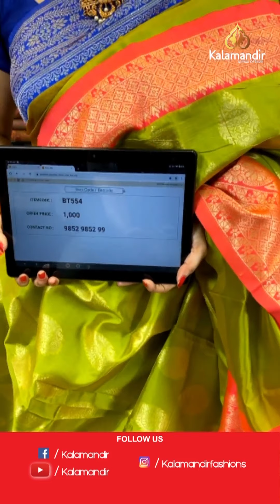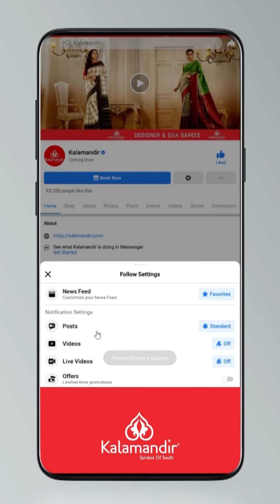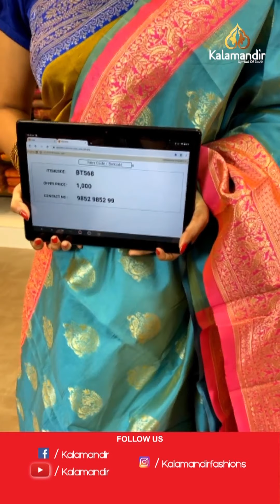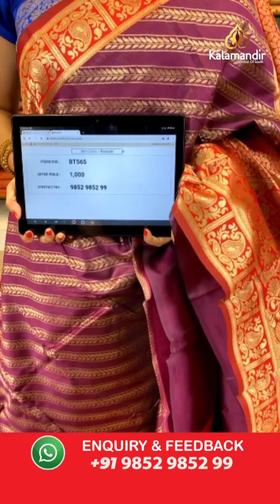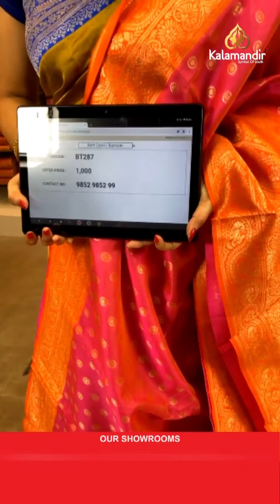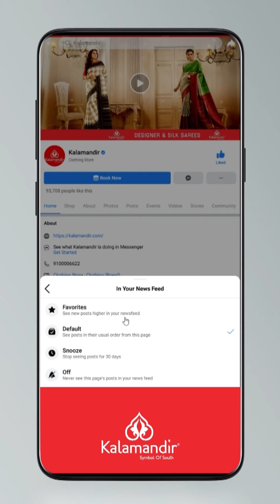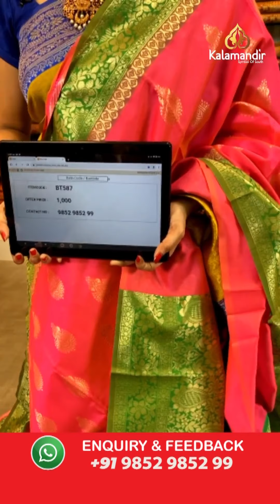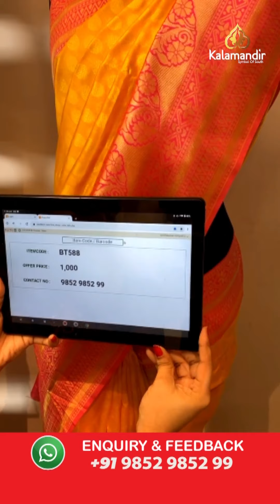Best Seller Madhurai Silk Sarees Buy 3 at 2500/- Buy 1 at 1000/- For 24HRS Only | Kalamandir Sarees